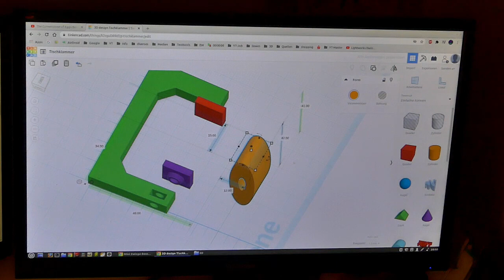Very useful C-clamp from the 3D printer - DIY JIG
A mini C-clamp is very useful for attaching cables to tables where you don't want to screw or glue anything on. If you have a 3D printer or know someone who has one, you can create as many clamps as you like. Here are the STL files

3 Blueprints/Baupläne

3 CHEAPEST TOOLS I USE EVERY DAY

+ Holzleim Express
+ Wolfcraft Federzwinge

3 BEST TOOLS I OWN

+ Festool TS55
+ Gear Orbital Sander
+ Starrett Kombinationswinkel

3 Cameras that I use

+ Action Cam
+ Canon Legria HF R806
+ Panasonic LUMIX FZ300

All links marked with + lead to Amazon. If you buy something there, I get a small part of the commission, but for you this does not change the price.